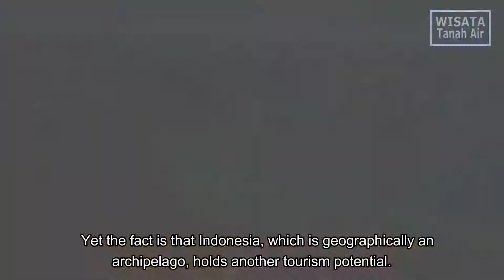10 Priority Tourism Destinations in Indonesia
Although it is not wrong, it seems unfair that Bali is the "only face" mentioned when foreigners ask about tourist destinations in Indonesia. Yet the fact is that Indonesia, which is geographically an archipelago, holds another tourism potential. Potential is no less beautiful than Bali, but indeed in popularity it still needs to be encouraged.
The desire to advance the economy through the development of tourist destinations seems to be welcomed by the government. Therefore, the Ministry of Tourism then released a list of 10 priority tourism destinations in Indonesia. The ten places included are expected to be able to bring in 12 million foreign tourists in 2016 and continue to increase in the following years.

Here are 10 priority tourism destinations that are recommended by the Indonesian government

But before you watch the following video, it would be nice for you to hit the like and subscribe button so that we are more enthusiastic in providing information about travel in Indonesia